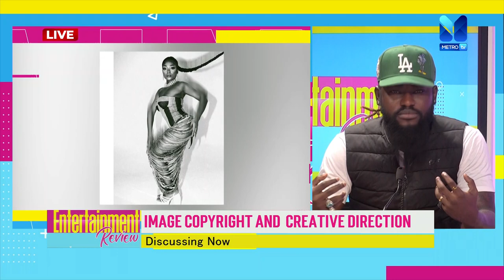IMAGE COPYRIGHT AND CREATIVE DIRECTION with CHRISTIAN ST. BOAKYE JR.